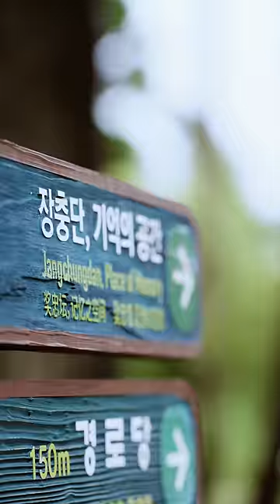[Seoul NOW] 🎯Where to go today?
Where else is there to go in Seoul? We threw a dart and set off to where it landed.
Let’s explore Jangchung-dong, a quiet yet retro neighborhood!